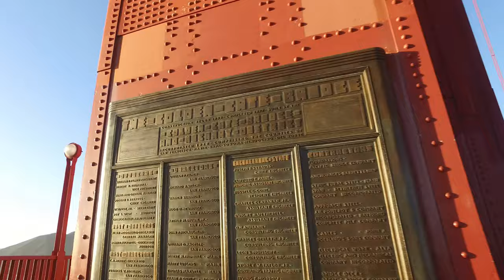Golden gate bridge tour - DJI Osmo